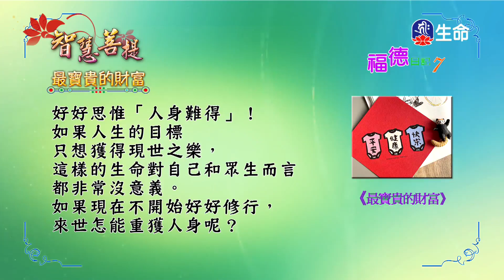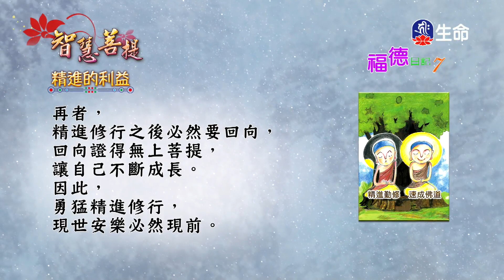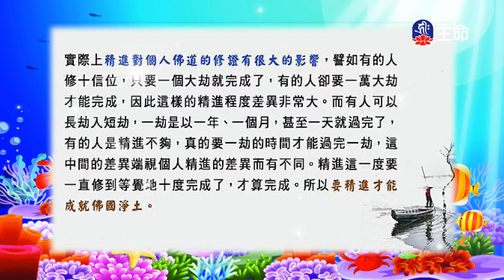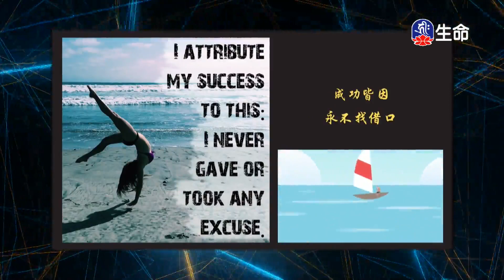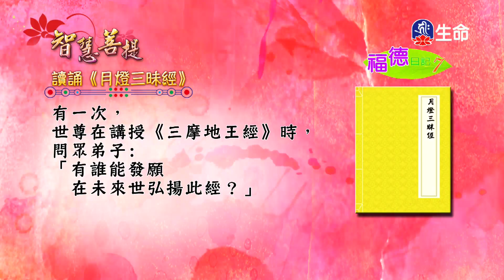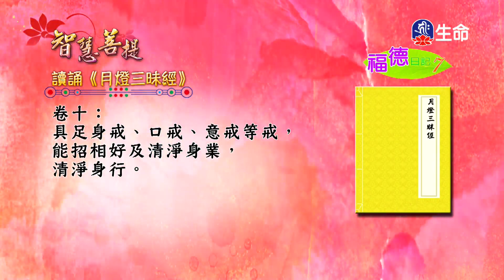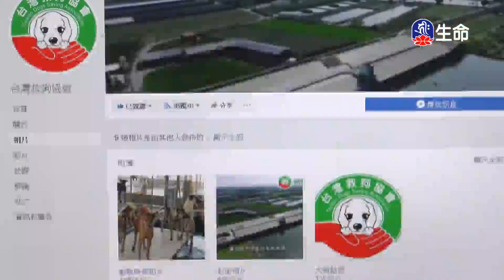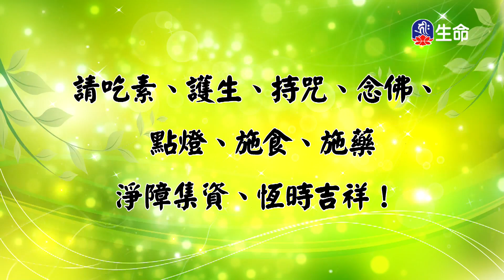智慧菩提(845)_智慧菩提_(lifetv_20220915_11:30)